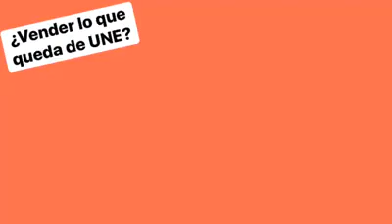¿Vender el resto de UNE?